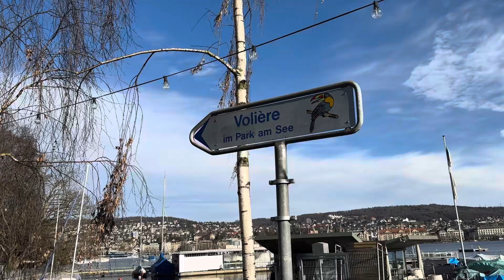Χρονιάρες μέρες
Τα Χριστούγεννα στην Ελβετία είναι μια όμορφη εμπειρία. Οι πόλεις συνήθως διακοσμούνται φανταστικά, και υπάρχουν αγορές Χριστουγέννων που προσφέρουν τοπικά προϊόντα και χειροτεχνίες. Οι Ελβετοί γιορτάζουν με παραδοσιακά φαγητά όπως το fondue ή το raclette. Ο χειμώνας προσφέρει επίσης ευκαιρίες για χειμερινά σπορ και δραστηριότητες.
ΧΡΟΝΙΑ ΠΟΛΛΑ ΚΑΛΑ ΧΡΙΣΤΟΥΓΕΝΝΑ ΜΕ ΕΥΤΥΧΙΑ ΥΓΕΙΑ ΚΑΙ ΟΤΙ ΑΛΛΟ ΕΠΙΘΥΜΗΤΕΣ